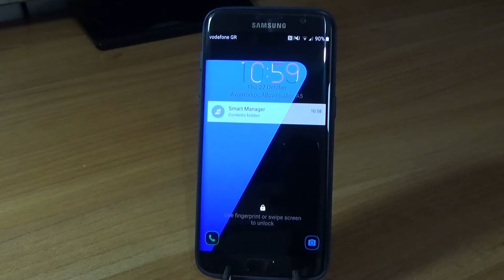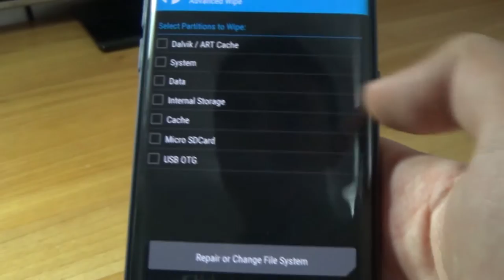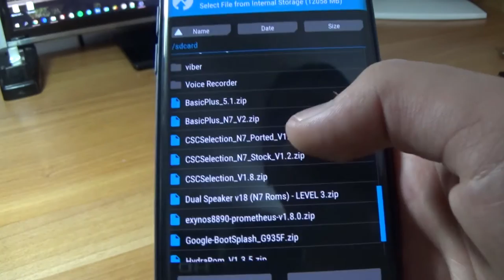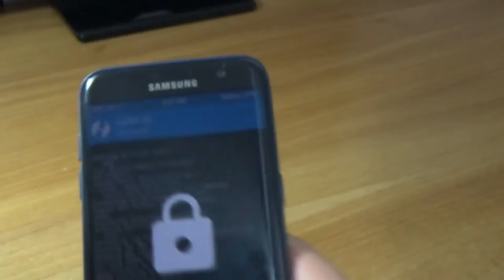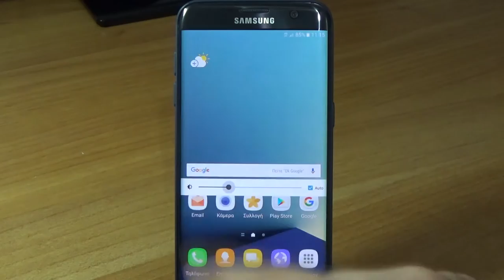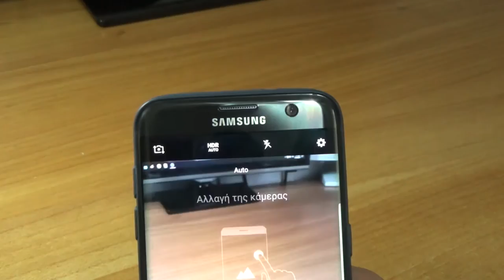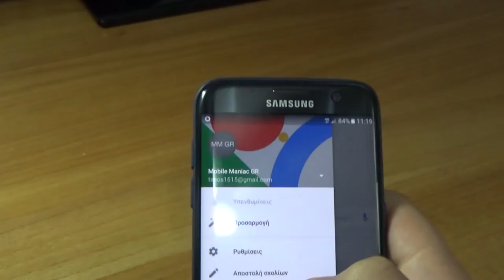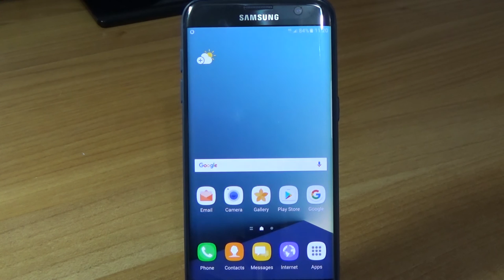Note7 λογισμικό για το Galaxy S7 (Edge) BasicPlus N7